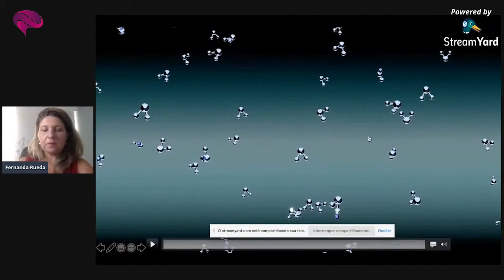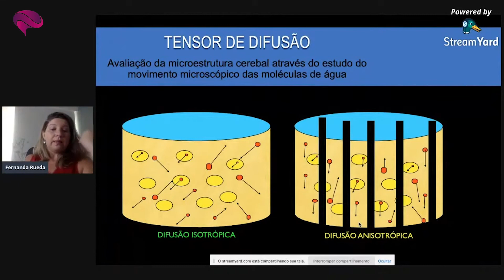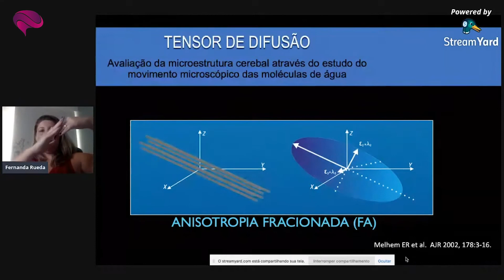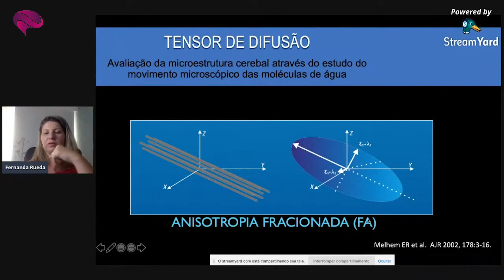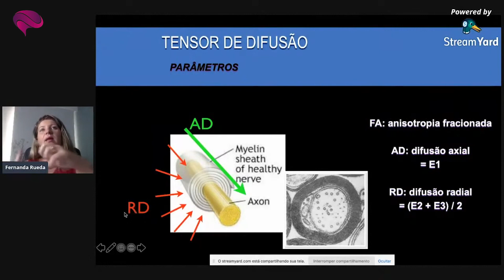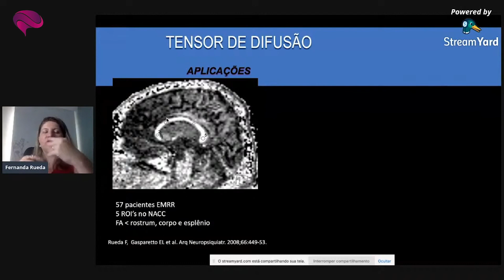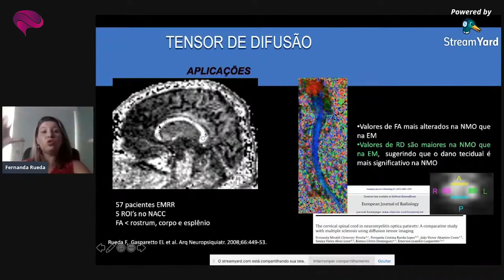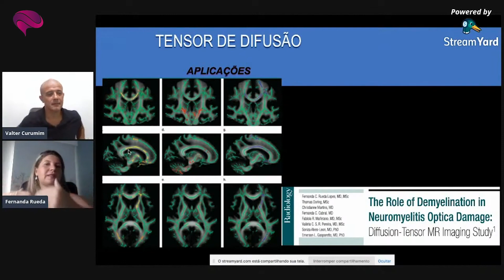OS EFEITOS CEREBRAIS DO EXERCÍCIO FÍSICO ATRAVÉS DA NEUROIMAGEM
No dia 12 de janeiro de 2021 eu tive o prazer de participar de uma live com o professor Valter Curumim, que gentilmente cedeu as imagens para reprodução aqui no canal do neurorradioempauta.

Nessa live, que também está no canal do YouTube Neurociência do exercício, nos falamos de como usar a neuroimagem na investigação dia benefícios cerebrais do exercício físico.

Os estudos com neuroimagem podem ser feitos nas mais diversas áreas, buscando cada vez mais provar efeitos benéficos de terapias no funcionamento e organização cerebral.

No entanto, se você pretende iniciar algum estudo usando técnicas de ressonância magnética para estudo do SNC isso deve ser muito bem planejado antes de iniciar sua pesquisa.

A aquisição das sequências de ressonância deve ser feita com alta resolução e com planejamento para que se possa extrair o máximo de informações possíveis a partir dos dados de imagem.
Sendo assim, fica muito difícil usar os exames sem planejamento e tentar extrair a partir dali bons resultados.

Nesse bate papo com o Prof. Valter Curumim, nós discutimos um pouco sobre a importância desses estudos e dos seus planejamentos.
Além disso, tem uma explicada direta de como o DTI pode te ajudar nas suas pesquisas.

E não se esqueçam de seguir também o canal Neurociência do exercício e o professor Valter no Instagram @valtercurumim